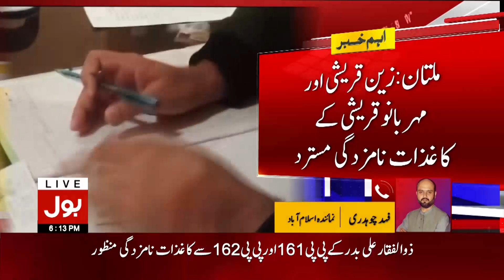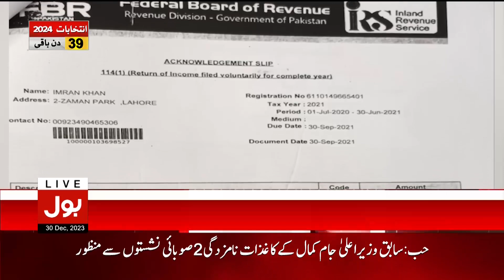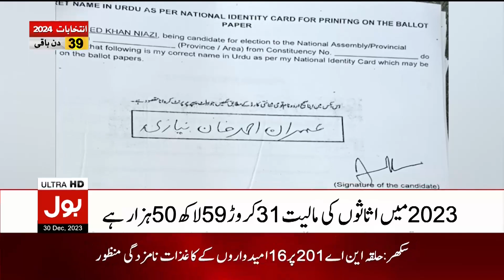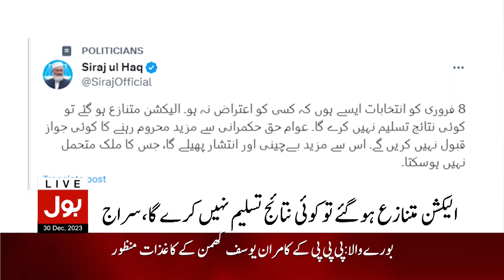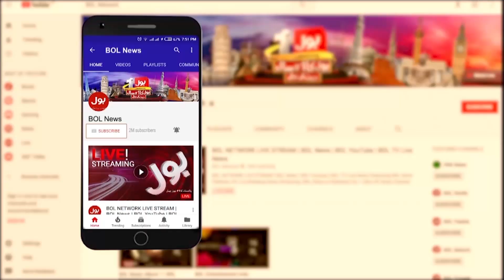Imran Khan Out from Election? | BOL News Bulletin At 6 PM | PTI Intra Party Elections